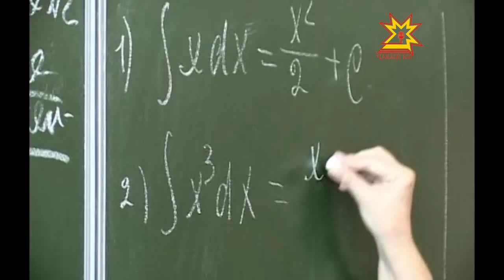Сызранское Высшее Военное Авиационное Училище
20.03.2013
В 2011 году сызранскому Высшему Военному Авиационному Училищу грозило расформирование. Но год назад штаб Военно-воздушных сил России принял решение о сохранении военного вуза. Кроме того, что летчиков будут готовить, как и прежде, на высшем уровне, шансы попасть именно в это училище у молодых людей увеличились. В этом году планируют принять 524 курсанта,  набор уже начался.